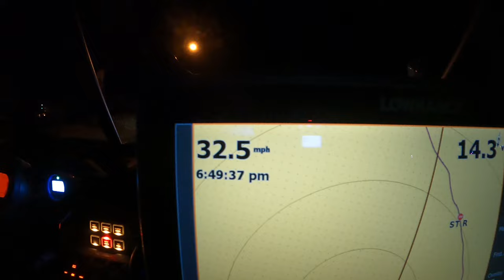TEAM AUSTRALIA: San Felipe 250 Pre Running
Join us today as we head down to the desert to do some more Pre-Running in the Can-Am Maverick X3's to fine tune our game plan ahead of the San Felipe 250. It was a bit of a cruisy one for the team as we get our important notes but also have a bit of fun and take in the iconic Mexican scenery! 🇲🇽